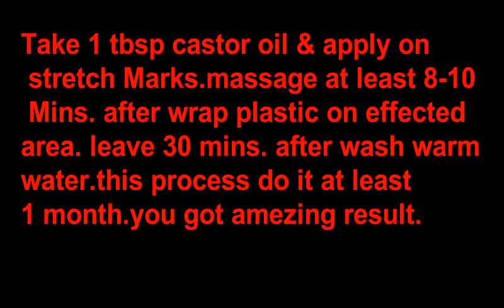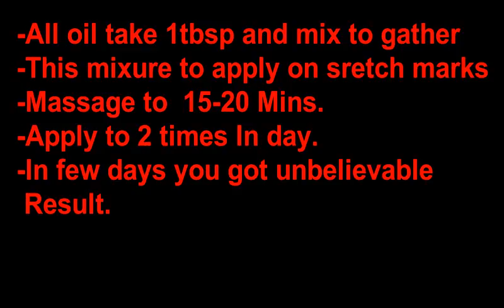How to Remove Stretch Marks Naturally| Fast and easy|Pregnancy Stretch Marks Remove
Hello everyone, today I am sharing this video of how to remove stretch marks at home. How to get rid of stretch marks naturally, Stretch marks can just happen during growth spurts or losing and gaining weight in short periods of time,during pregnancy.  These are very simple tips and method by which you can remove these stretch marks permanently.
  First is castor oil, Take 1 tbsp castor oil & apply on stretch Marks.massage at least 8-10 Mins. after wrap plastic on effected area. leave 30 mins. after wash warm water.this process do it at least  1 month.you got amezing result.
  Second remedy is alovera gel Take Fresh Alovera Gel, do Massage on stretch Marks 10-15 Mins. & leave 30 Mins. and after Wash  warm  Water.
  Next is cocoa butter, shea butter & vitamin E oil Take 2 tbsp Cocoa butter,2 tbsp Shea Butter & 1 tbsp Vitamin E oil all ingredients are mix very well and make paste.this paste apply on stretch marks at least 2 time in day.

SHEA BUTTER:
VITAMIN E OIL

  Next is castor oil, almond oil & Olive oil.All oil take 1tbsp and mix to gather,this mixure to apply on sretch marks,& massage to  15-20 Mins. Apply to 2 times In day,In few days you got unbelievable  Result.
  Next vicks veporub Vicks apply overnight on your Sretch Marks.

    Rajni